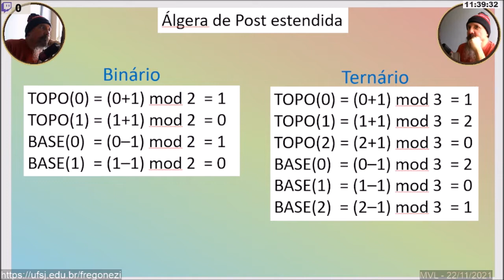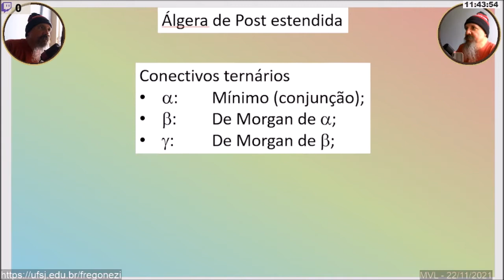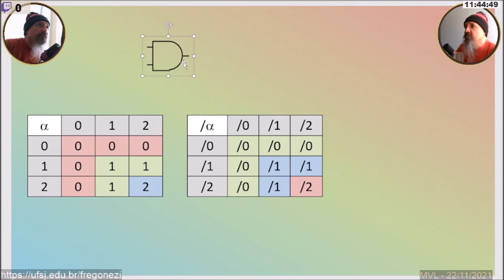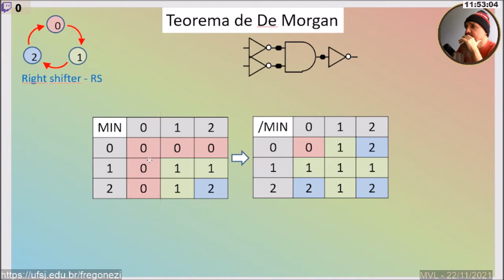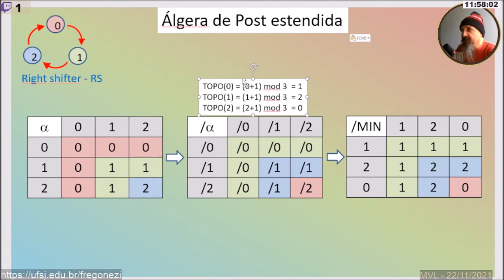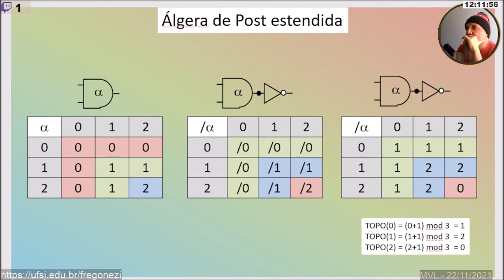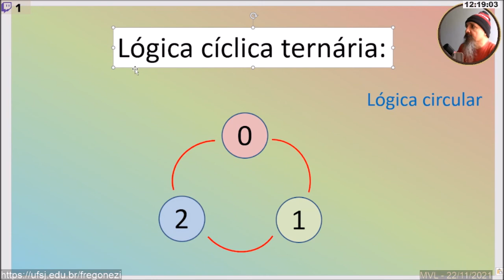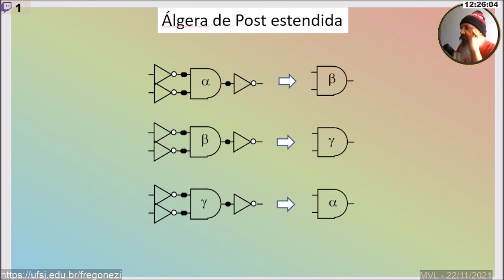Lógica Multivalores - Parte 08 - Alfa, beta e gama